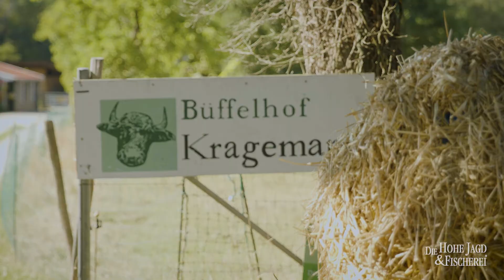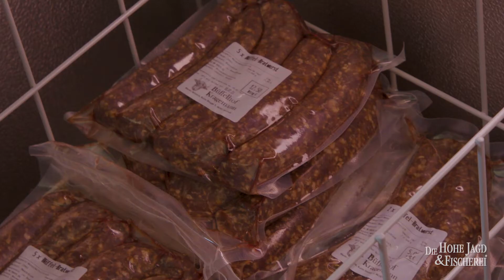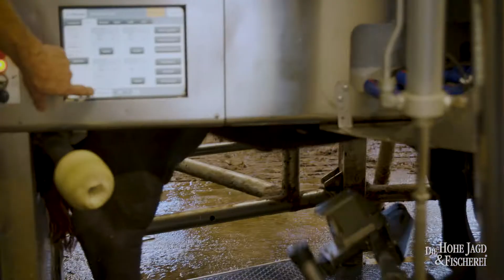Bruschetta Burrata Rezept | Ep 2: Besuch beim Büffelhof | Küche der Natur mit Florian Conzen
Mozzarella aus Büffelmilch? Wir tauchen gemeinsam mit TV-Koch und Jäger Florian Conzen in die Welt der Natur ein und lernen in dieser Episode von Küche der Natur, wie man Bruschetta Burrata zubereiten kann. Aber davor besuchen wir die Wasserbüffel am Büffelhof Kragemann und lernen, wie man original Büffelmozzarella macht.

Was ist Burrata?

Burrata ist ein cremiger Käse, der aus Mozzarella und Sahne besteht. Milchkühe erzeugen deutlich mehr Milch als ein asiatischer Wasserbüffel. Deswegen gelten der originale Mozzarella di bufala und Burrata mit echtem Stracciatella di bufala als exklusive Geheimtipps der italienischen Küche.

Mehr Episoden von Küche der Natur mit Florian Conzen findet ihr auf unserem Kanal. Die Hohe Jagd freut sich über jedes Like! 👍

Die perfekte italienische Vorspeise - Italienische Bruschetta mit Burrata Rezept:

6 stk Foccacia in Scheiben
6 stk Tomaten reif
2 stk Burrata
8 stk Blätter Basilikum
4 stk Blätter Salbei
2 stk Rosmarinzweig
2 stk Thymianzweig
1 stk Zwiebel
2 stk Knoblauch
2 cl dunklen Balsamico
15 g Butter
Olivenöl, Chili-Salzflocken, Pfeffer

Zubereitung
Die Foccaciascheiben in einer Pfanne in Olivenöl und Butter zusammen mit dem Rosmarin, Thymian, Knoblauch und einer halben Zwiebel rösten. In der Zeit des Röstens, die Tomaten und die andere Hälfte der Zwiebel in Würfel schneiden, den Basilikum hacken und das Ganze zu einem Salat vermengen.

Dann mit etwas dunklem Balsamico, Olivenöl, Pfeffer und Chili-Salzflocken würzen und abschmecken.

Den Salat auf das Gold-braun geröstete Foccacia geben und den Burrata darüber zupfen. Mit Basilikumblätter und einem tropfen Olivenöl ausgarnieren.

00:00 Intro
01:38 Büffelhof Kragemann
16:57 Mozzarella & Burrata
25:16 Bruschetta Burrata Rezept